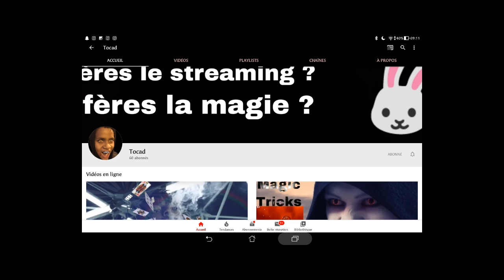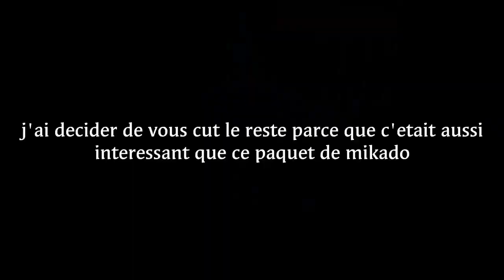URBEX D'UN CHANTIER maison+chantier (vidéo délire) avec Armand